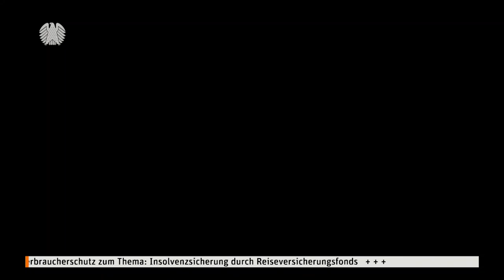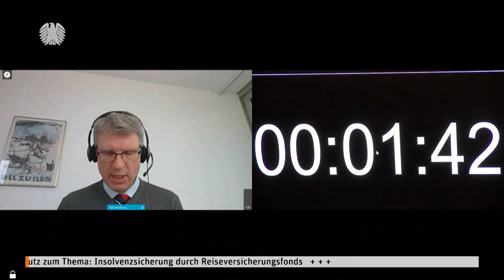Ja zur neuen Insolvenz­si­cherung im Reiserecht mit Änderungswünschen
Einen Systemwechsel bei der Insolvenzsicherung von Reiseunternehmen sieht ein Gesetzentwurf der Bundesregierung vor, der Thema einer öffentlichen Anhörung am Mittwoch, 21. April 2021, im Ausschuss für Recht und Verbraucherschutz war. Die sieben eingeladenen Sachverständigen stimmten in der vom stellvertretenden Ausschussvorsitzenden Prof. Dr. Heribert Hirte (CDU/CSU) geleiteten Sitzung der Änderung grundsätzlich zu, sahen jedoch zum Teil erheblichen Nachbesserungsbedarf.